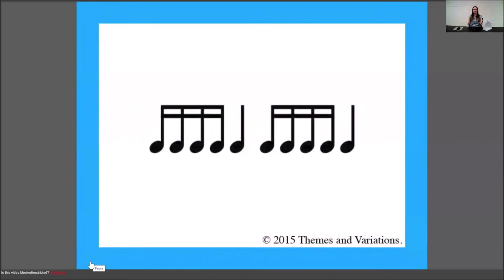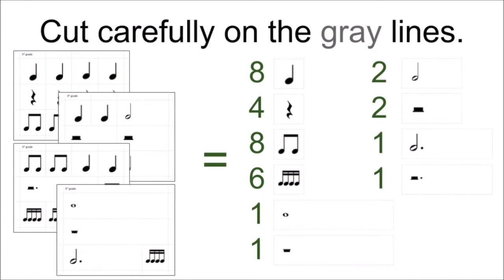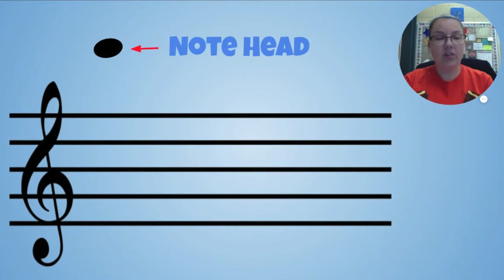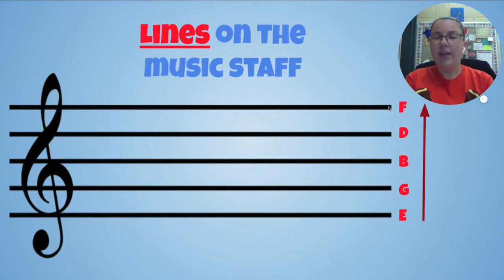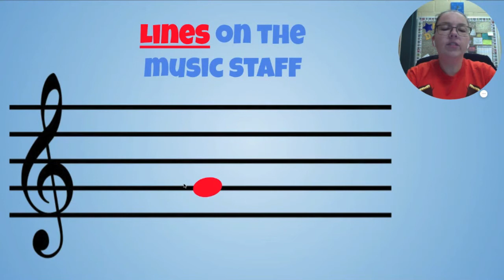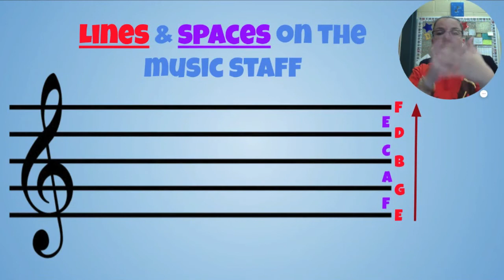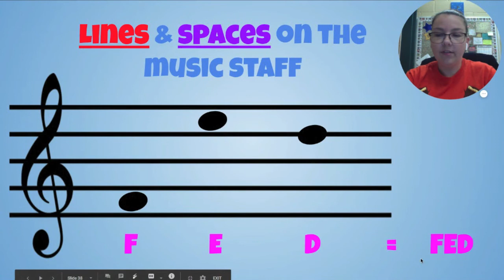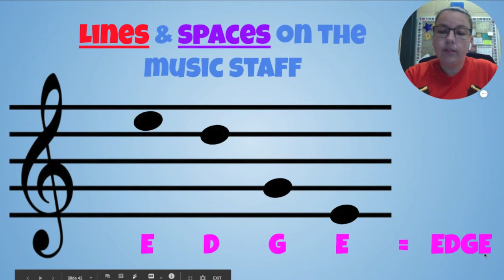MES Music Lesson #12 - 3rd Grade (Nov 2)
MES Music Lesson #12 - 3rd Grade - November 2, 2020 - Ms. Deaton

Song used in dance: Wavin' Flag by K'naan (2010 World Cup Song)